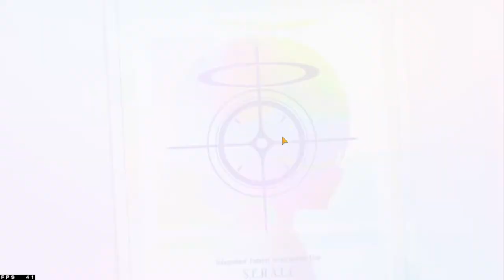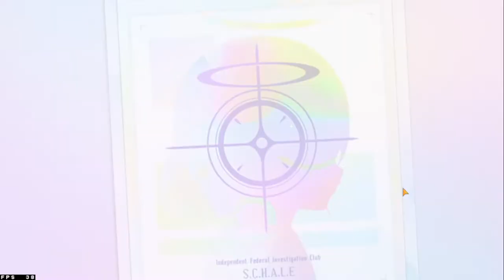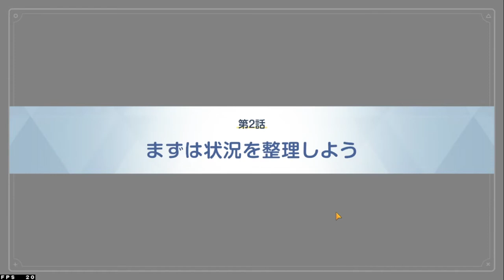Blue Archive JP: Gacha Om Hoshino (Swimsuit) Spesial 1.5 Anniversary, Rate Off Naik Jadi 5% !! 😱😱#19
Gacha Banner Takanashi Hoshino (Summer/Swimsuit) !

【 DISCORD SERVER! 】